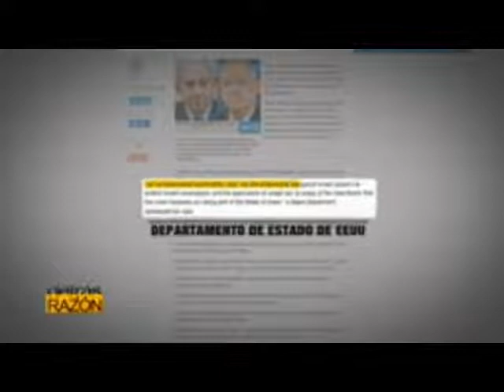ISRAEL INTENTA ANEXIONAR CISJORDANIA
EN medio de la CUARENTONTA, ISRAHELL INTENTA ANEXIONAR CISJORDANIA